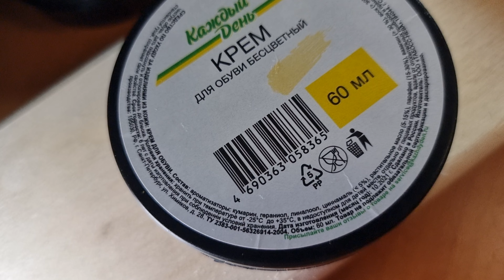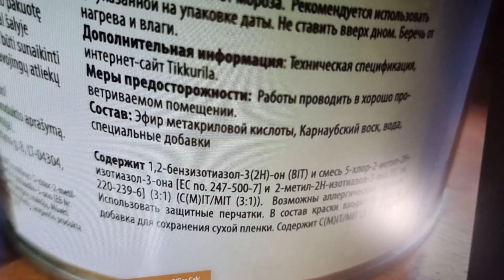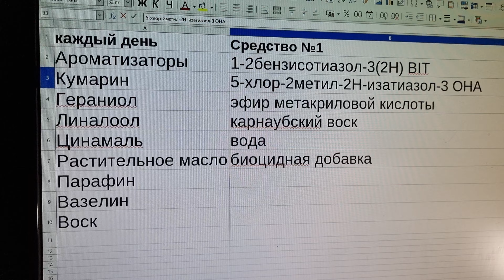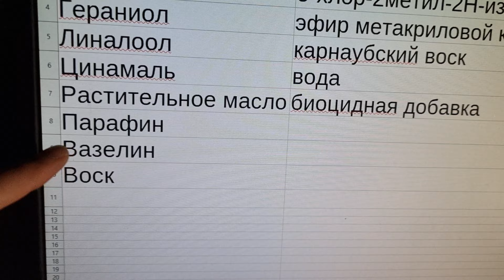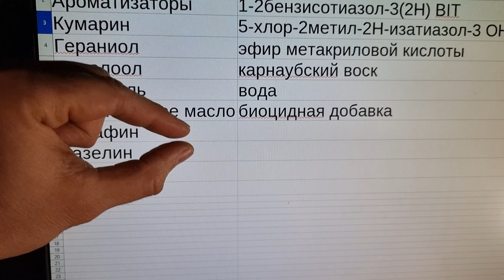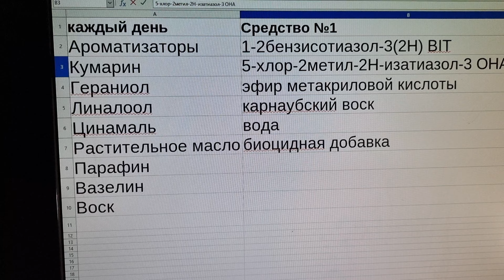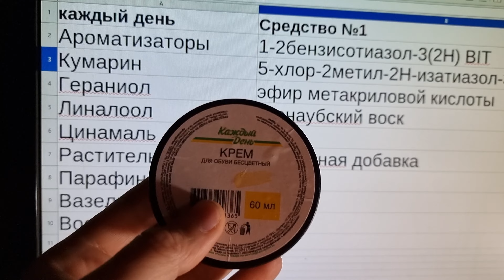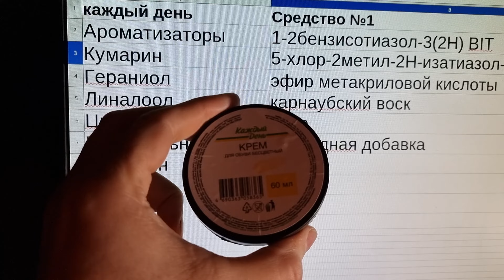Воск для бани за 13₽! Крем для обуви Каждый день! Химики, оцените!